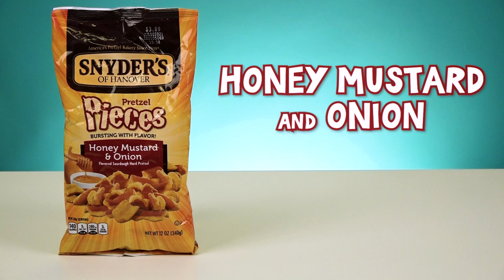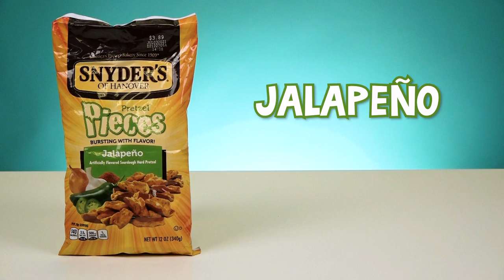Irish People Try Snyder's Pretzel Pieces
Irish People Try Snyder's Pretzel Pieces - why no full pretzel?! MERCH MADNESS

We don't have too many pretzel-based snacks here in Ireland, so when we were given the opportunity to try some of these American Snyder's Pretzel Pieces, we just had to sit our resident Irish People down to see what they thought!

US Address:
TRY Channel
APW 4119337
5 South Main Street
Englishtown
USA

UK Address:
TRY Channel
APW 4119337
AddressPal
The Beacon
Mosquito Way
Hatfield
AL10 9WN